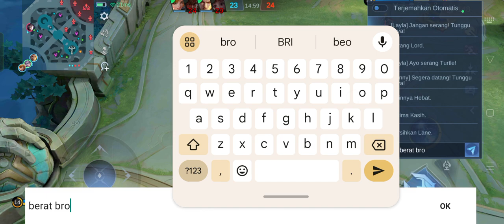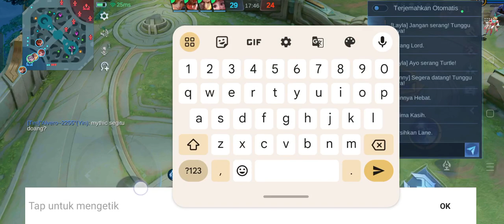mythic rank dark sistem moonton ketemu 2 legend